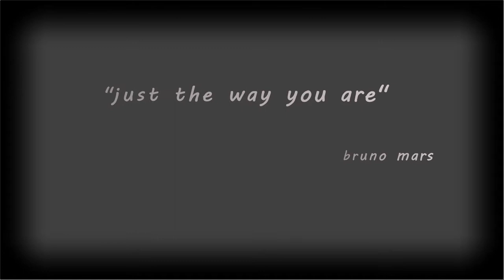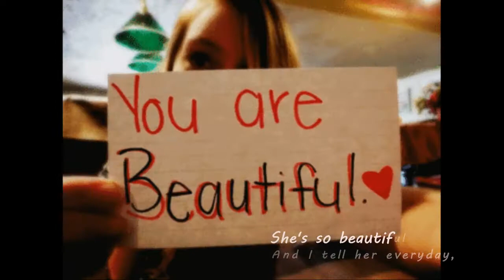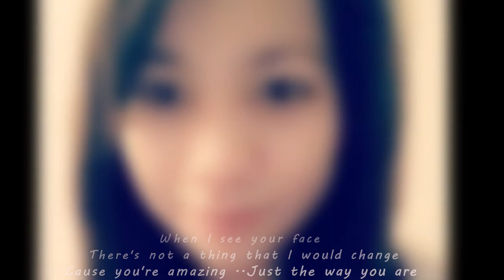just the way you are - bruno marz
this is for a special friend Ge Tamayo Dalope..
thanks for those crazy conversations that we've had
it makes me smile again